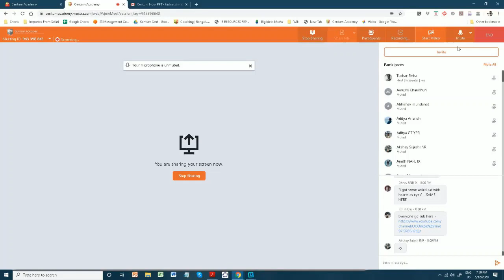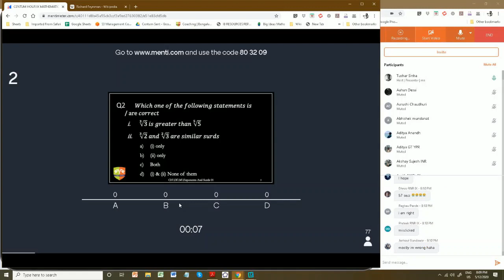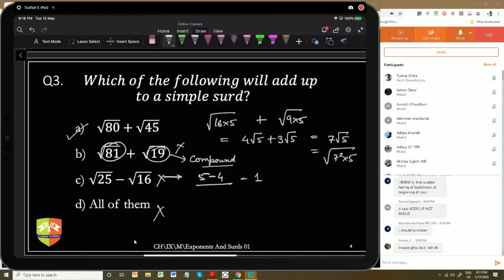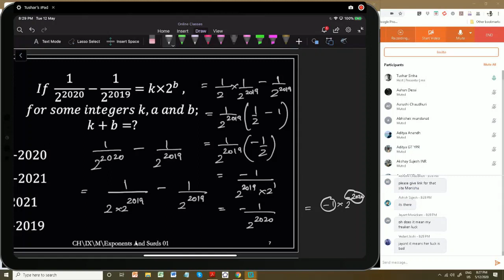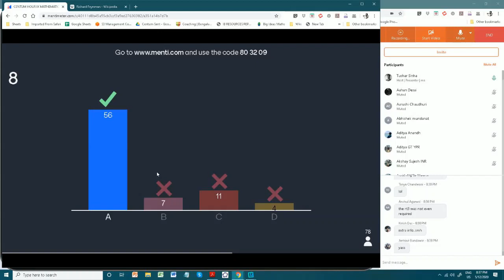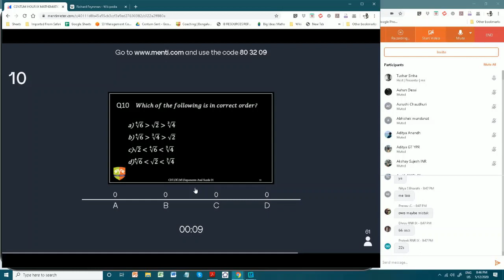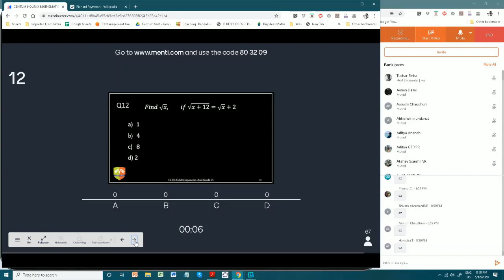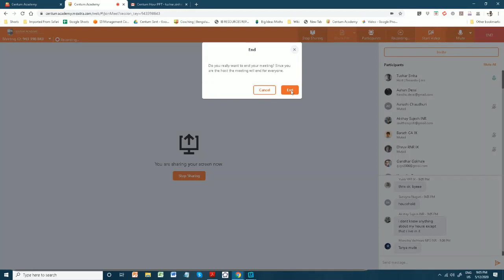CENTUM HOUR IX MATHEMATICS [12 MAY 2020]